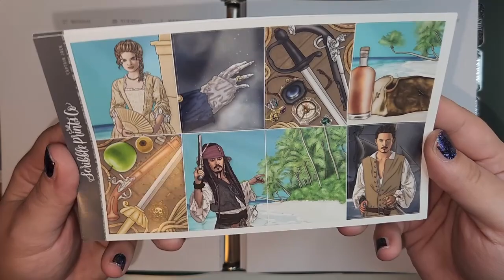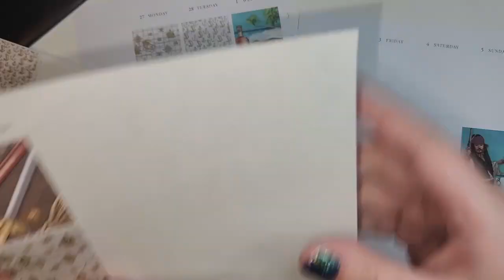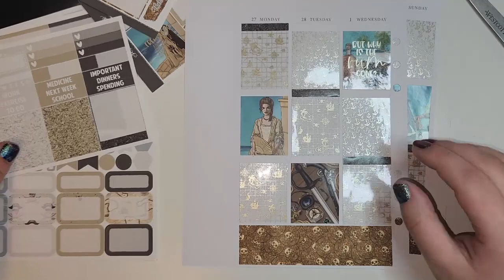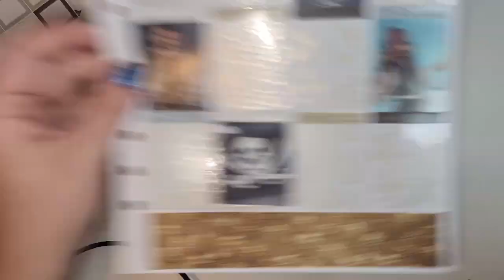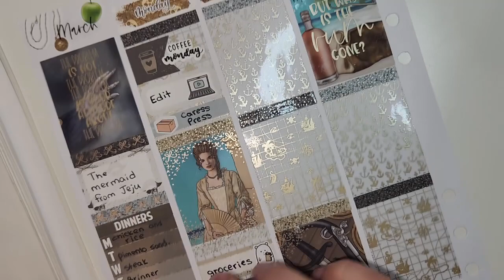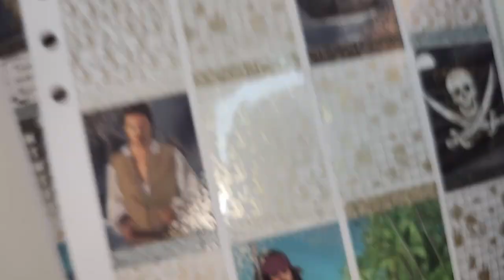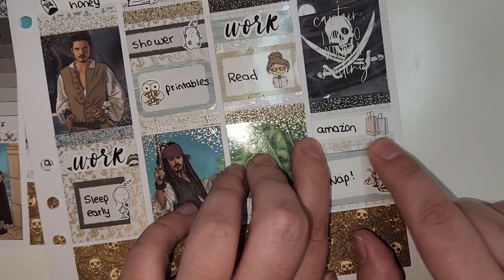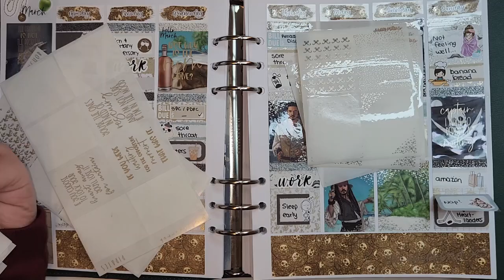Plan with Me feat. Scribble Prints Co "Captain Jack"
- My Links -
My Goodreads (Keep up with all that I’m reading!)
Thrift Books Referral (If you use this link, you’ll receive a 15% off coupon for your first order from Thrift Books and I’ll receive rewards points that will go towards earning a free book.)

- Supplies Used -
Planner: Aura Estelle Cloud Gemstone “Camelia”
Inserts: Caress Press A5 Wide
Tweezers: Amazon

Foil: Plannahannah
Planner Just For You: Closed

- Details -
My channel banner, thumbnail, intro, endslate, AND watermark were all created using the online graphic design website Canva. The service is free if you’re wanting to try it out, but they do offer a “Pro” subscription that I use. Just stumbled upon this website while I was looking for a way to improve the channel's thumbnails.)